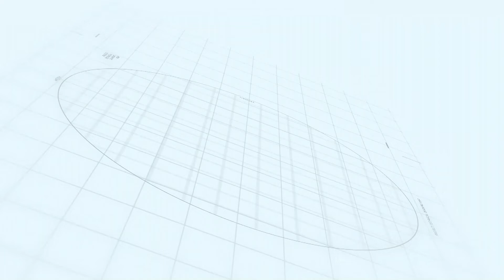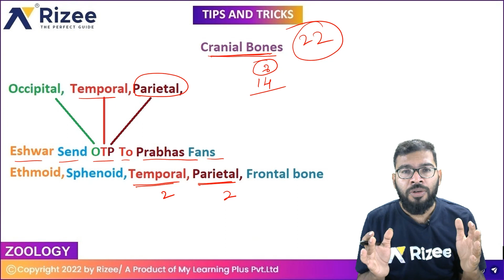How To Remember All Cranial Bones | Zoology Cool Tricks | Rizee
CHAPTER : Musculo - Skeletal System
TOPIC :  Cranial Bones

A wonderful trick by our expert faculty on Musculo - skeletal system from the chapter Musculo - skeletal system. Watch the video till the end to learn the trick.

Rizee Long - Term Course for AP EAPCET & TS EAMCET & IPE 2023 starts from 31 October 2022